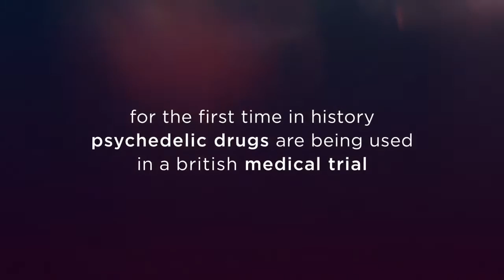Magic Medicine - Documentary - Trailer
Can magic mushrooms cure depression? Over two years we follow the first ever medical trial of psilocybin (the psychoactive ingredient in magic mushrooms) being used to treat a group of volunteers suffering from clinical depression. This remarkable film follows three volunteers and their families, and the ambitious staff running the trial, who are hoping this controversial treatment will have the power to transform millions of lives. With deeply moving footage of the ‘trips’ the patients go on, as well as interviews providing scientific and political context, this intimate film is an absorbing portrait of the human cost of depression, and the inspirational people contributing to groundbreaking psychedelic research